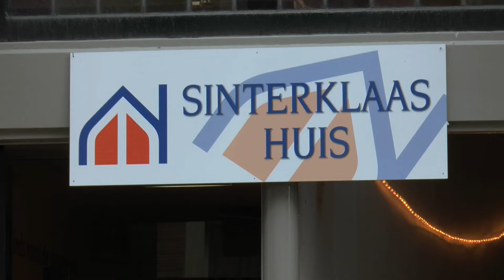Studenten van het Da Vinci College helpen in het Sinterklaashuis